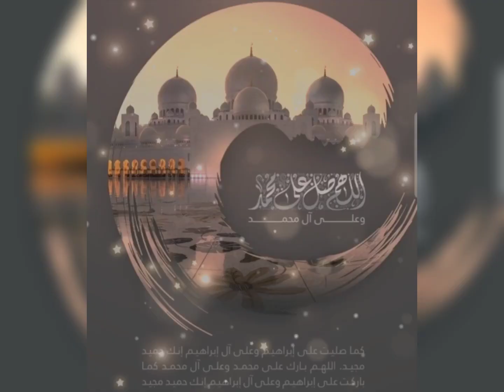Jumma Mubarak Status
jumma mubarak